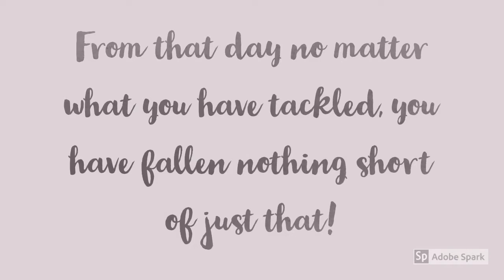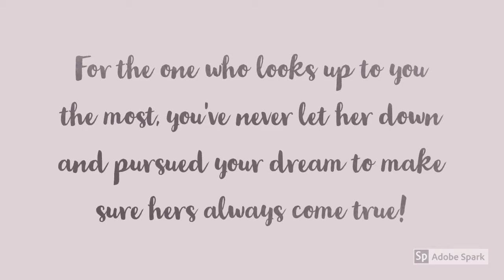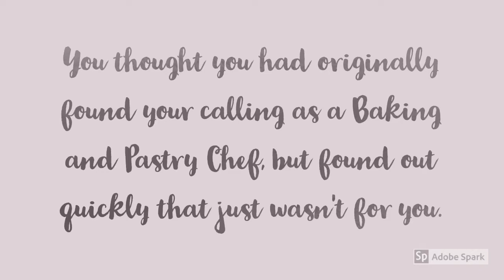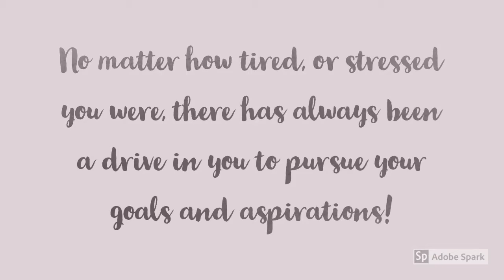Lulu's Graduation Slideshow